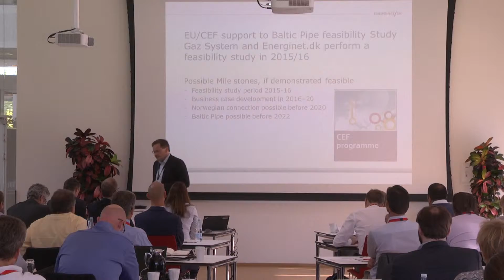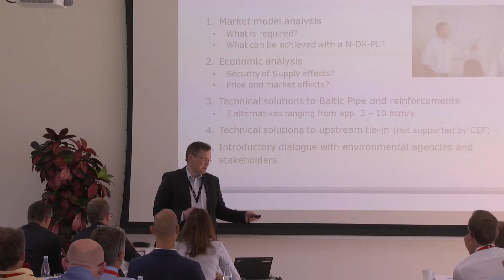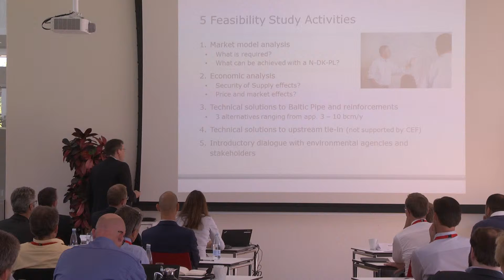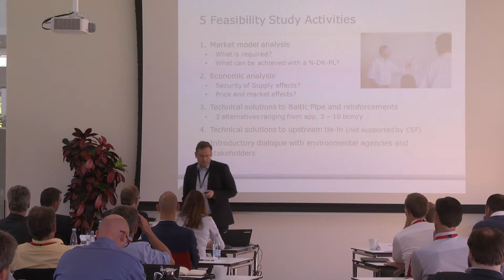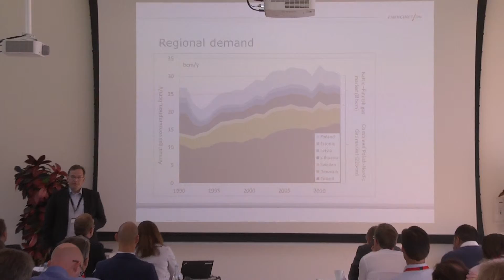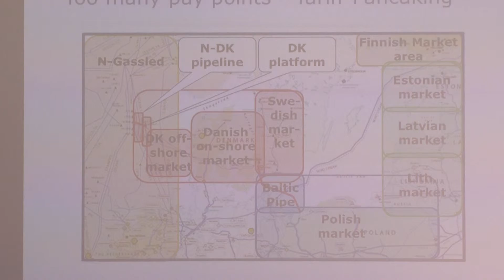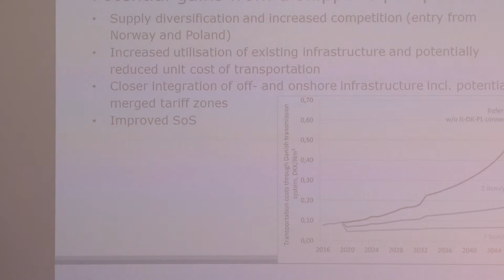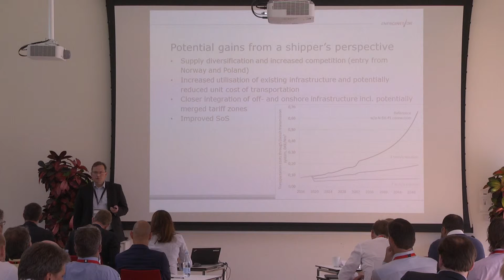Frederik Peter Sveistrup Kjerulf , Baltic Pipe 2022 Feasibility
Shippers Forum 8 September 2015
Ballerup Energinet.dk